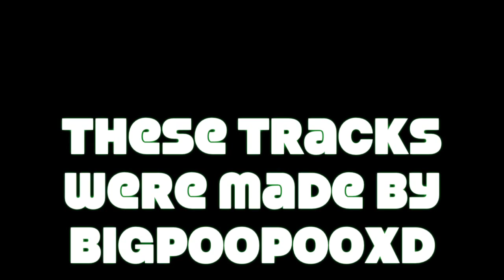NASCAR Tracks on Halo Reach - DAYTONA - MARTINSVILLE - CHARLOTTE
These tracks were made by BigpoopooXD. I'll add his youtube channel once I get it.

PS4 user ID: iAnthuny
PS3 user ID: iAnthuny
Xbox 360 user ID: iAnthuny
Twitter.com/AmpJrRacing
Facebook.com/AmpJr